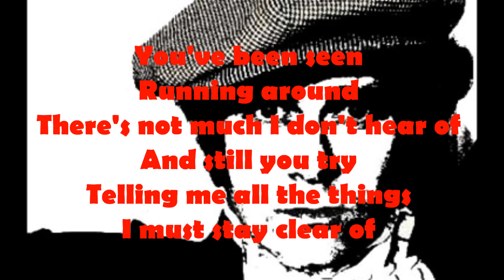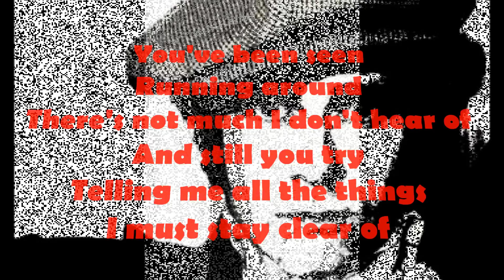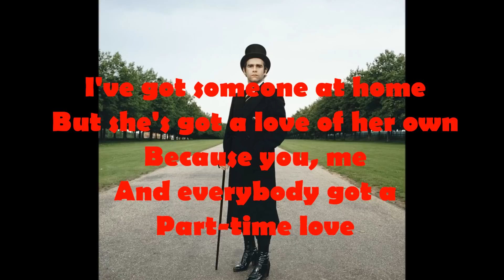Elton John - Part-Time Love (1978) With Lyrics!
The opening track on side 2 of Elton John's 1978 album "A Single Man." It was also a top 40 single. On this album Elton did not work with his longtime songwriting partner Bernie Taupin. Instead he wrote with lyricist Gary Osborne. The method here was very different than it was with Taupin, which was lyrics first then Elton adding music. On this album Elton began the songs, usually writing a fair amount of lyrics himself, and then Osborne would finish off the song with complete lyrics. This track was the only one on this album to feature Davey Johnstone. He played the guitar solo and sang back-up, along with Gary Osborne, the song's lyricist.

Drums: Steve Holly
Bass: Clive Franks
Guitars: Tim Renwick & Davey Johnstone
Tambourine & Congas: Ray Cooper
Backing Vocals: Vicky Brown, Stevie Lange, Joanne Stone, Chris Thompson, Gary Osborne & Davey Johnstone
Arrangement: Paul Buckmaster

Part-Time Love
Words & Music by Elton John & Gary Osborne